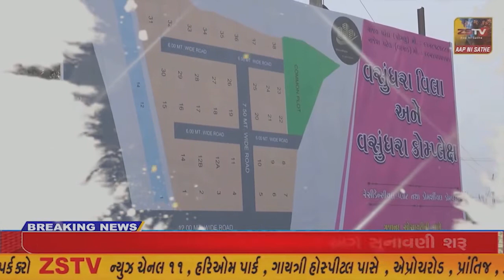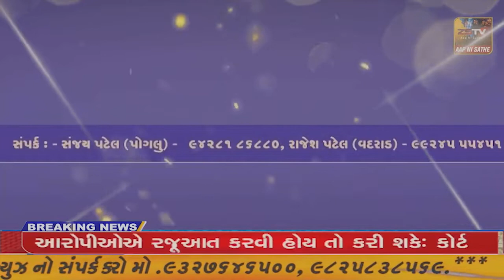ઇડર વડાલી તાલુકાના 20 જેટલા ગામો ના લોકો ને ચોમાસા દરમિયાન પડતી મુશ્કેલી ઓનો હવે અંત....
ઇડર વડાલી તાલુકાના 20 જેટલા ગામો ના લોકો ને ચોમાસા દરમિયાન પડતી મુશ્કેલી ઓનો હવે અંત આવશે સાબરકાંઠા અને મહેસાણા જિલ્લાને જોડતો ચાંડપ અને હડોલ ગામ વરચે આવેલી સાબરમતી નદી ઉપર નવિન નિર્માણ પામેલાં બ્રિજનું ઈ લોકાર્પણ કાર્યક્રમ ગુજરાત સરકાર નાં મંત્રી પૂણેશ મોદીના હસ્તે યોજાયો...